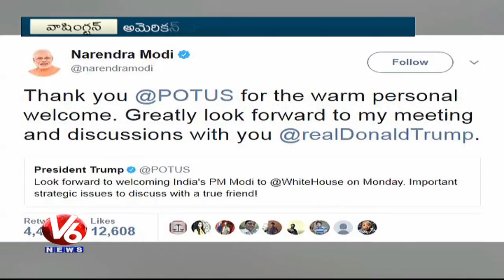PM Narendra Modi To Meet US President Donald Trump For Bilateral Talks | V6 News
PM Narendra Modi To Meet US President Donald Trump For Bilateral Talks.